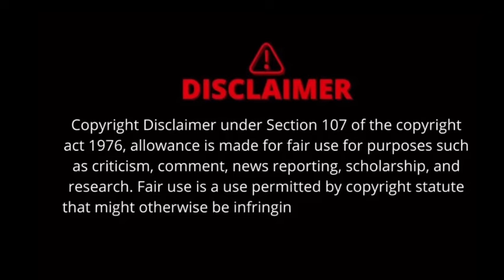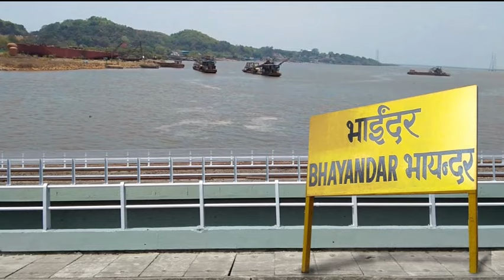Ganesh Kolhatkar Murder Case || Mumbai ke Virar में जो हुआ उसकी पूरी कहानी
Ganesh Kolhatkar Murder Case || Mumbai ke Virar  में जो हुआ उसकी पूरी कहानी  || Mumbai crime || kahani crime ki

1. kahani crime ki
2. crime ki kahani in hindi
3. crime ki kahaniyan
4. crime safar
5. crime stories hindi
6. crime story